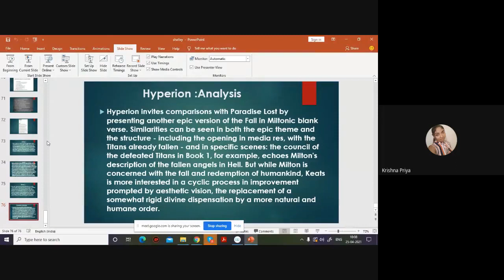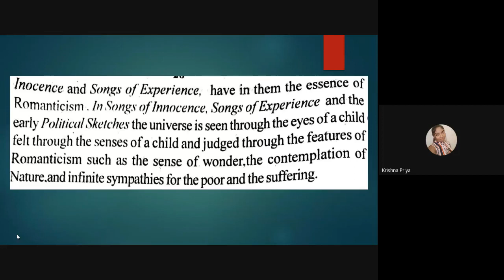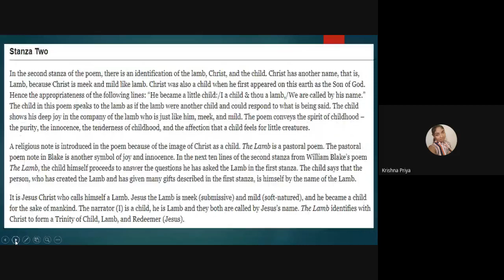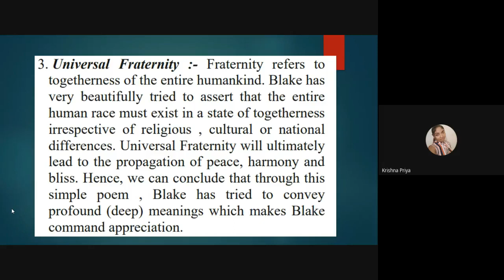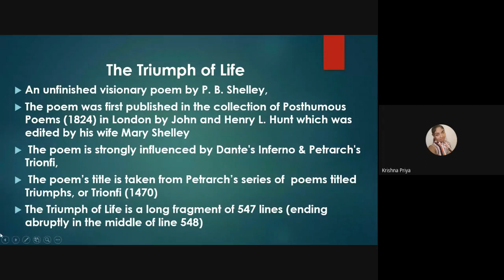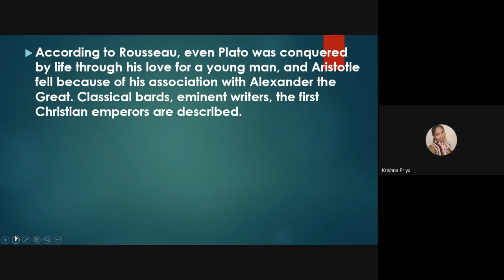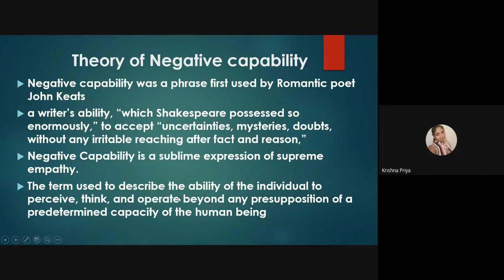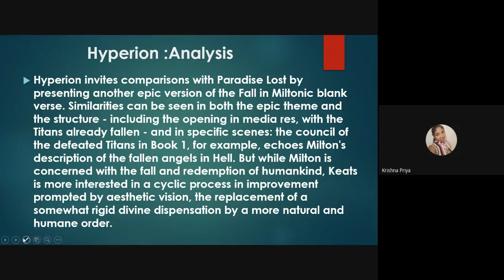MEG 1 7of10 July2020